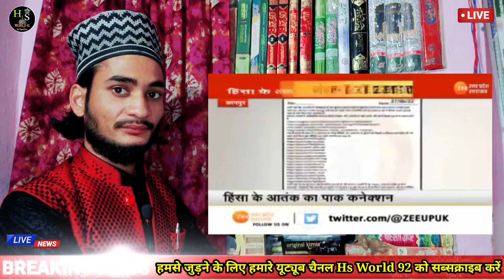Mufti Salman Azhari पर बहुत बड़ा हमला Mufti Salman azhari को फसाने की कोशिश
Instagram ID
Md Haseeb Raza Wahidi